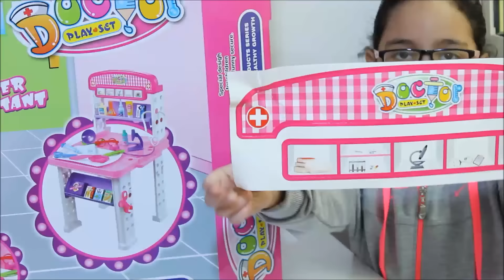العاب | العاب بنات | لعبة طاولة الادوات الطبية 3 لعبة للبنات و الاولاد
فتح و مشاهدة ادوات لعبة الدكتورة .. و طاولة الادوات الطبية و التعرف على ادوات الدكتورة الجديدة . لعبة مسلية للبنات
تابعو موقعنا
تويز تيوب

شاهدوا ايضا